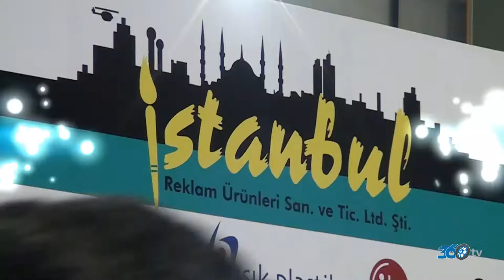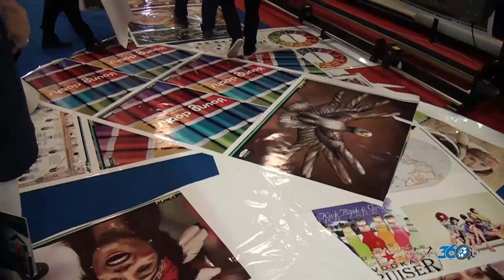İSTANBUL REKLAM GENEL